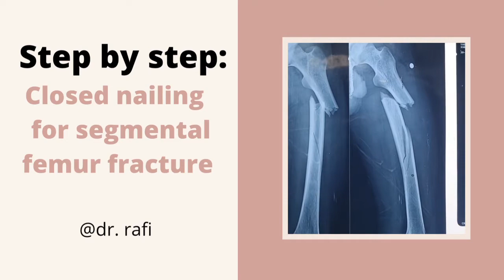Step by step technique: Closed nailing for segmental femur fracture || Dr. Abdullah Al Rafi